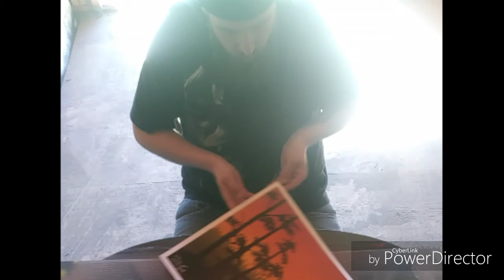Spray paint art - Sunset elk